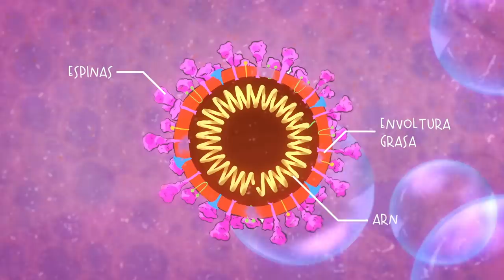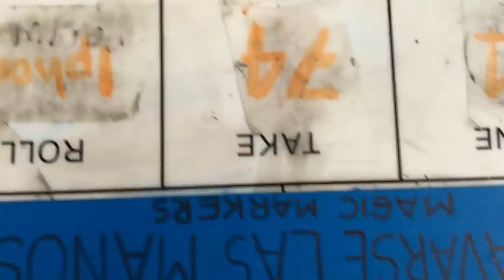A lavarse las manos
El jabón sigue siendo una de las mejores formas que tenemos para protegernos del nuevo coronavirus.

Este video es el primer proyecto que producimos desde la casa y tiene el apoyo de Héctor Bolívar, un médico en Miami que actuó como mecenas para compartir este mensaje.